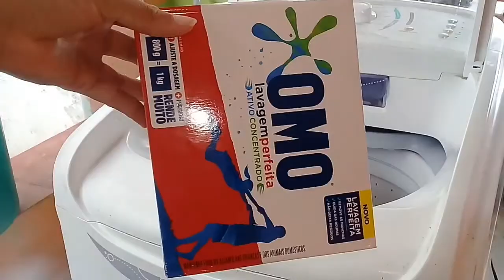ROTINA DO DIA:fiz bolinho de chuva/Brigadeiro de Panela+organizando a casa